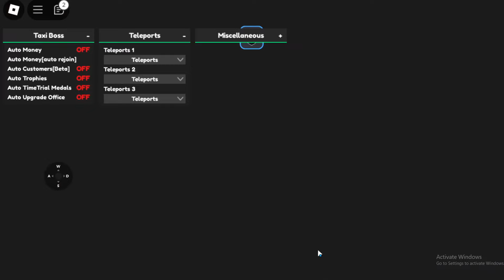*NEW* Taxi Boss Script (PASTEBIN 2024) (AUTOFARM , AUTO UPGRADE , MONEY FARM, 15M IN 10 MINUTES )